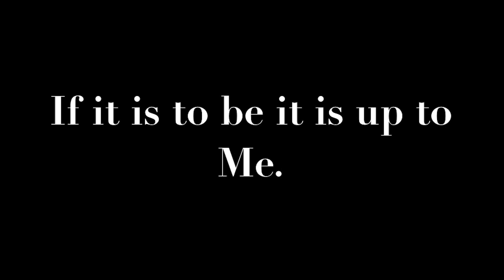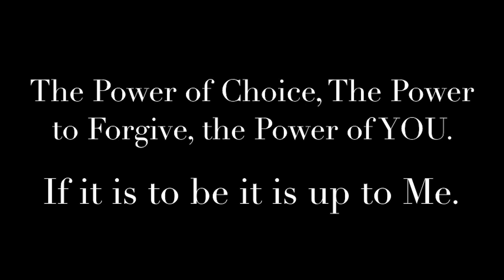If it is to be, it is up to Me: The Power of You | Kimberely Dixon | TEDxPortlandStateUniversity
Change. We want it, but what are we willing to do for it? Kimberely Dixon's concept “If it is to be it is up to me” puts you in the driver seat, accelerates your growth and can create tangibles in any area of your life.  Kimberely Dixon has spent over 25 years in the Portland/Vancouver area with a flourishing family of ten children and 14 grandchildren. She acquired her post-secondary education in Business Management and Organizational Leadership while raising her family.

Kimberely looks forward to finishing up final credits for her second Master's degree in Adult Postsecondary Education. Her areas of expertise are in advocacy, training/facilitation, organizational leadership and behavior, starting over and being a voice to the voiceless. Her natural born advocacy has found a place after a significant loss of one of her children to gun violence.

She currently serves as a member of the Crisis Response Team, Board of Trustees Trillium Family services and has recently completed serving as Co-Chair for 3 to Phd, a collaborative partnership between Faubion PK-8 and Concordia University, Kaiser Permamente, Trillium and Basics Foods to create a safer, healthier and more educated community. This talk was given at a TEDx event using the TED conference format but independently organized by a local community.